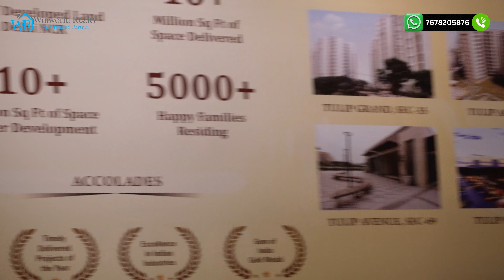Tulip Monsella 3/4/5 BHK Along With Duplex & penthouses On Golf Course Road!!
Tulip Monsella Sector 53, is a ultra-modern luxury apartments Located at Golf course Road, Gurgaon. It offers 3/4/5 BHK Luxury Apartments . The size range begins from 2940 Sq. ft. to 4503 Sq. ft. This project Spread Over 20 acres and consists of 10 Wonderful Towers. This Project is an ideal blend of luxury and style, specially designed to suit your necessities and comforts. Tulip Monsella presents future-prepared homes for the love of being at home. The interior portion is designed in such a way that it allows regular sunlight in every corner of house and ventilation for residents to be healthy. Its offers modern day features like Spacious living room and dining area, a perfect balconies for its residents.

Tulip Monsella Sector 53 is Close to all significant areas of the city and gives simple network to Cybercity, Major Hospitals, Schools, Shopping Malls, and Metro stations. This Project is committed to the perfect urban lifestyle. This Project offers 2 clubhouses & one is on the 41st floor of Tulip Monsella. The clubhouse offers Dining Restaurant, Bars, Mini Theater and card Lounge.

Tulip Monsella Amenities

3 Level Basement Parking

Sky Hub with Social Wellness and Transquility Zones

Vastu Compliant

Private Party Lawn and Elevated Walkway

Golf Carts

Deluxe & Super Deluxe Residences

Tulip Monsella Highlights

3, 4 & 5 BHK Luxury Apartments.

3 This Project offers 10 Iconic Towers.

2 Clubhouses more than the area of 1 lakh Sq ft.

Premium Multistorey Retail and Office space of more than 1 Lac Sq.ft. of Social Hubs.

Tulip Monsella Sector 53 Gurgaon Spread over 20 acres.

Sizes & Floor Plan

TypeTower NumberSuper AreaPrice List
3 BHK (Unit 2)4, 5 & 10 2874 Sq. Ft.7.23 CR
3 BHK (Unit 1 & 3)4, 5 & 10 2892 Sq. Ft.7.18 CR
4 BHK (Unit 1 & 2)6 & 9 3684 Sq. Ft.9 CR
5 BHK (Unit 1 & 2)7 & 8 4503 Sq. Ft.11.2 CR